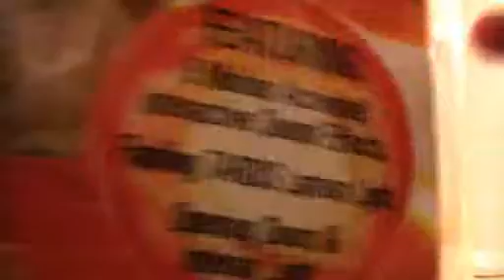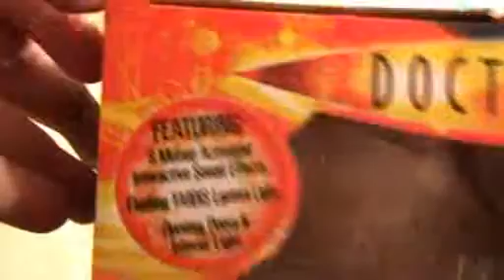Doctor who Flight Control Tardis & Figures Part 1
Flight Control Tardis & Figures Part 1 our first doctor who review. Checkout vanhorso here he is